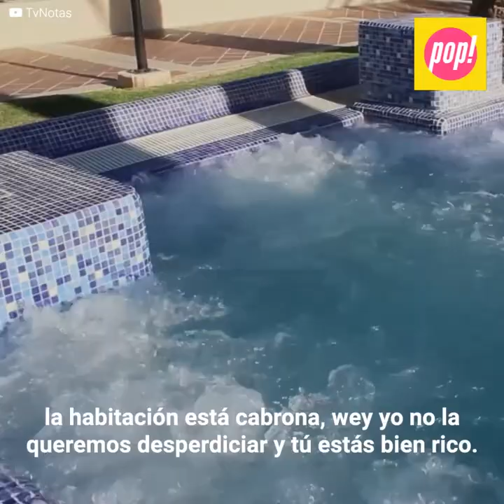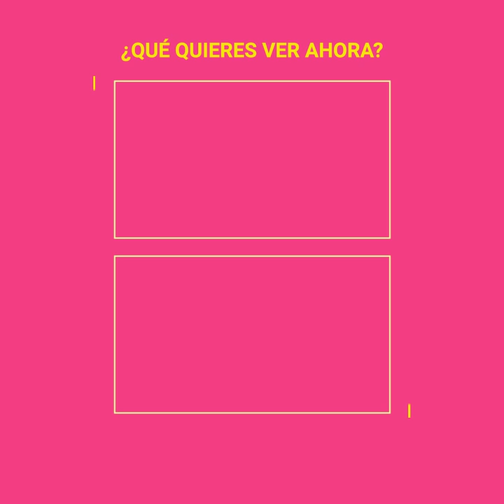Luis Gerardo Méndez deja a su prometido por otros hombres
Luis Gerardo Méndez estaba a punto de llegar al altar con Pablo Chemor, llevaban 10 años juntos y estaban listos para el gran día, sin embargo, le rompió el corazón en el último momento, canceló su boda para darle rienda suelta con otros hombres, sin embargo, su plan no le salió muy bien.